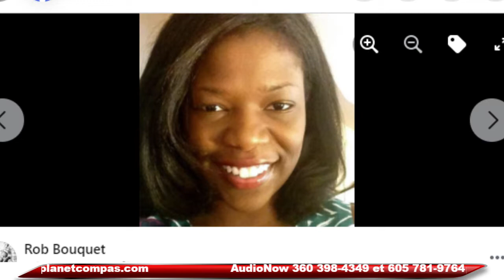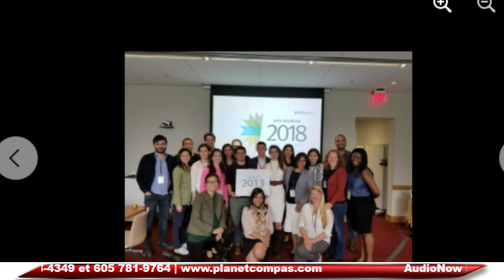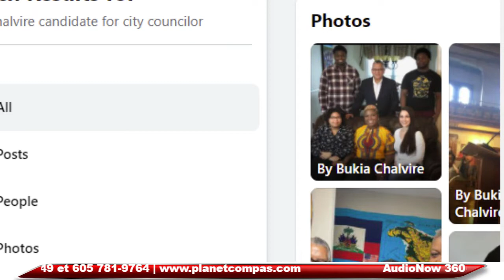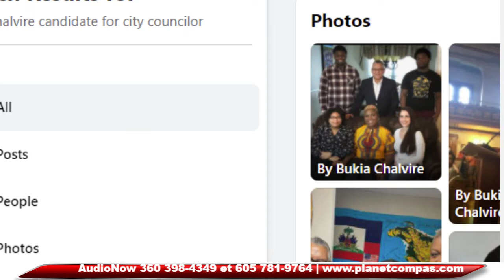Face a Face avec Junior Buissereth sur les Elections de 14 Septembre 2021